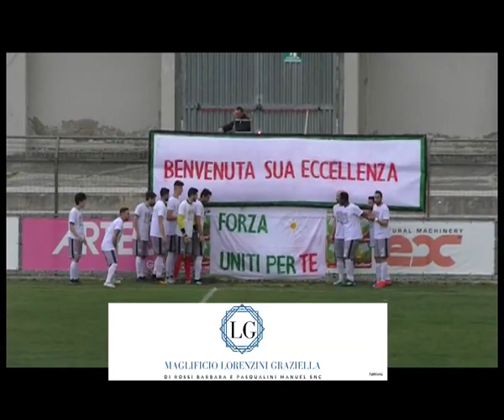TIFERNO 1919 SELCI NARDI 0 0